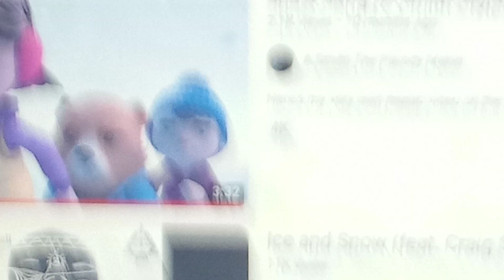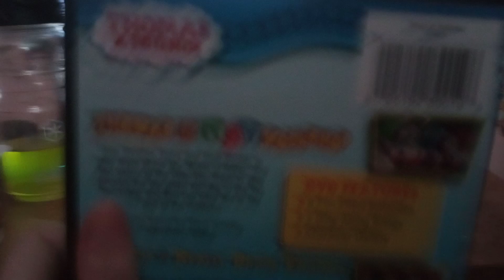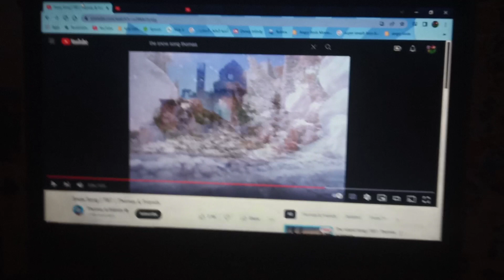Thomas & friends Christmas music video #14 the snow song happy trainboy55 productions day 2034.